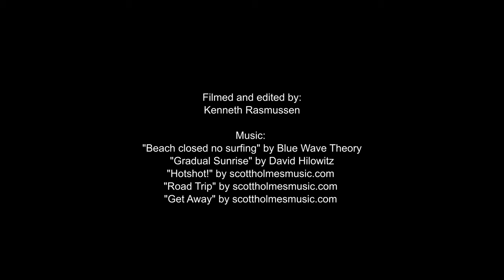De 4 færger 2019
Masonic Biker Danmark på den årlige 4 færger tur med masser af vand